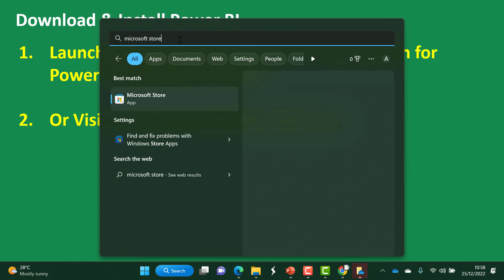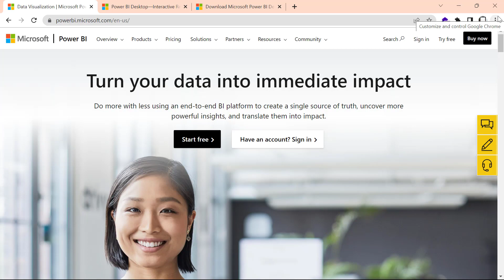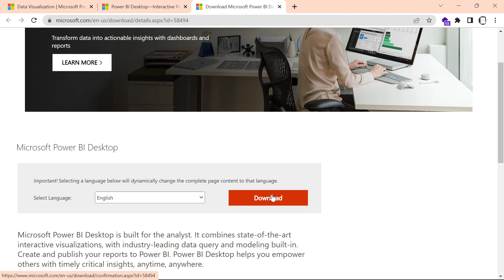4 Download and Install Power BI Desktop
How to download and install power bi desktop.